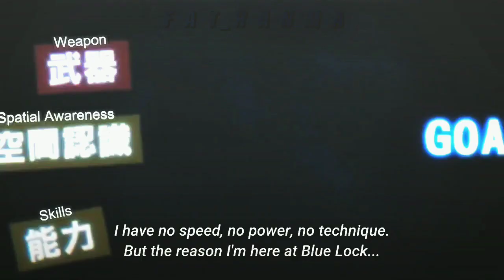ISAGI YOICHI [AMV/EDIT] ⚽🍣